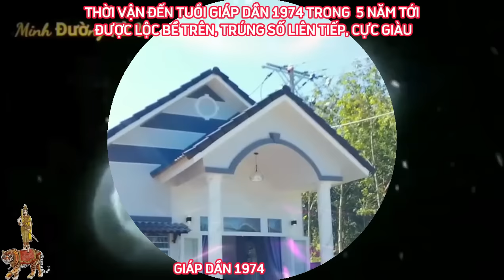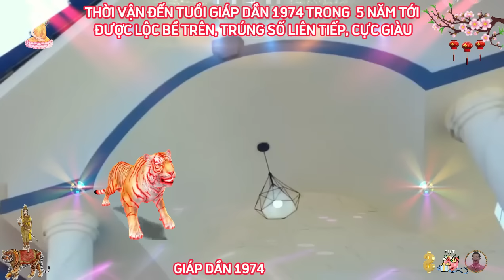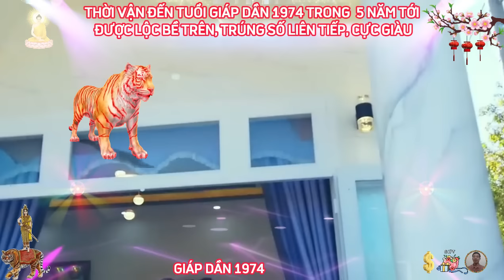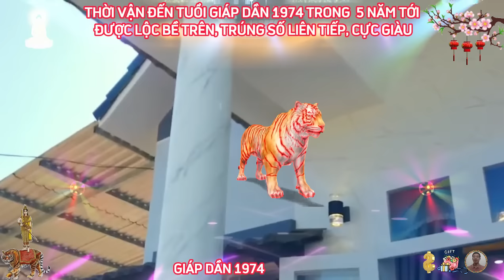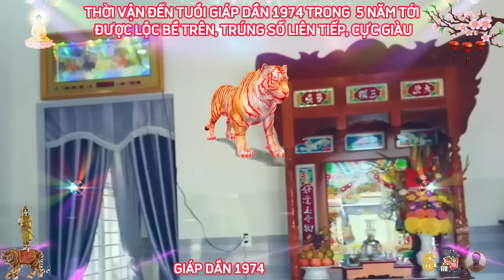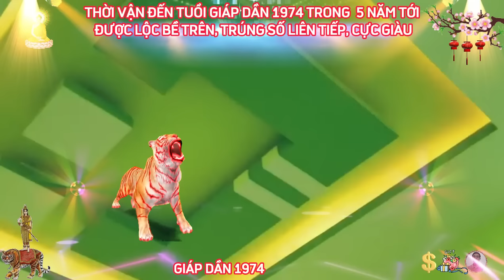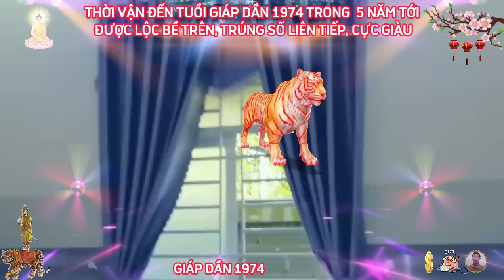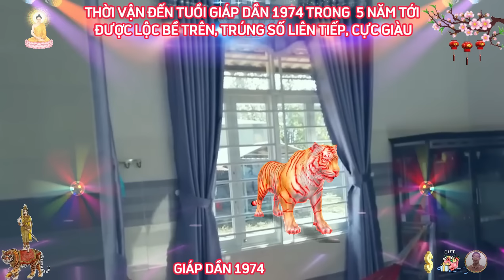☯ Chấn Động Sự Thật Bất Ngờ 5 Năm Tới GIÁP DẦN 1974 Phật Độ HẾT KHỔ ĐỔI ĐỜI CỰC GIÀU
xét về số mệnh của tuổi giáp dần 1974, cả cuộc đời bôn ba, theo đuổi ước mơ, đã trải qua bao vất vả, lo âu, có lúc mệt mỏi, nuối tiếc, có những điều giáp dần từng lo lắng, bận tâm, hóa ra chẳng đáng để ta nặng lòng.